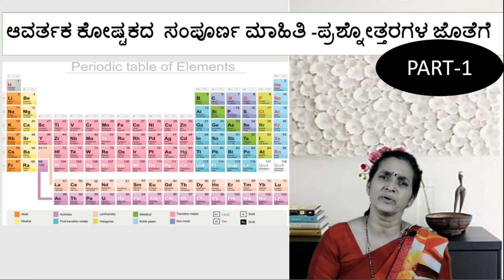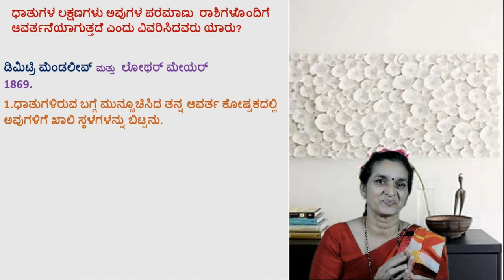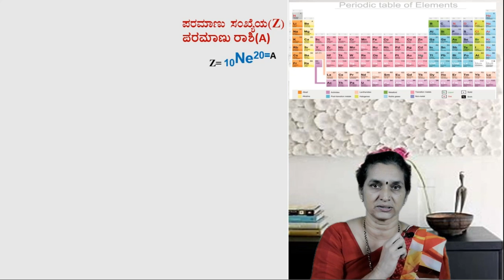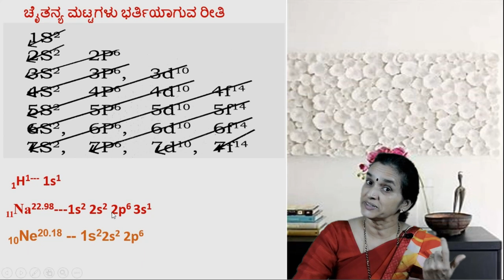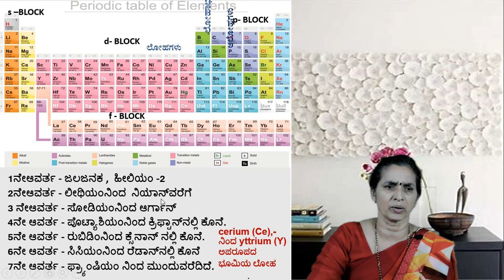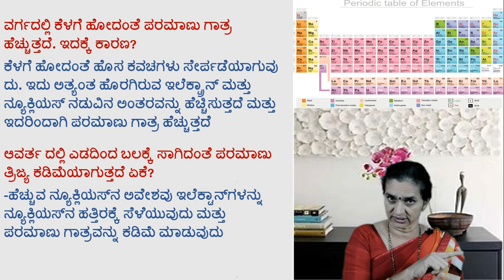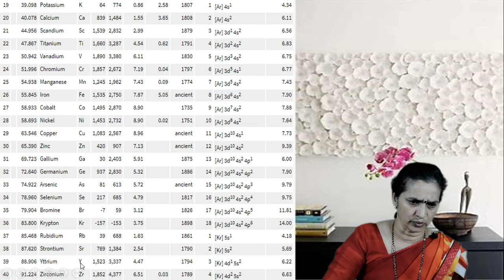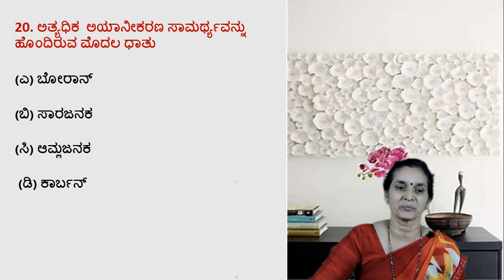Chemistry/ ರಸಾಯನ ಶಾಸ್ತ್ರ : Periodic table in Kannada ಆವರ್ತಕ ಕೋಷ್ಟಕ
This video has been prepared by Rajeshwari madam.

I have explained the periodic table in Kannada in the most simple manner. The first part of the video has a detailed lesson and the second part of the video has questions and answers on the periodic table.

Many questions related to general science are asked in exams like Police constable, PSI, KAS, SDA, FDA, GPSTR, TET, and all other competitive exams.

At least one or two questions from the Periodic table can be expected in all competitive exams of Karnataka.